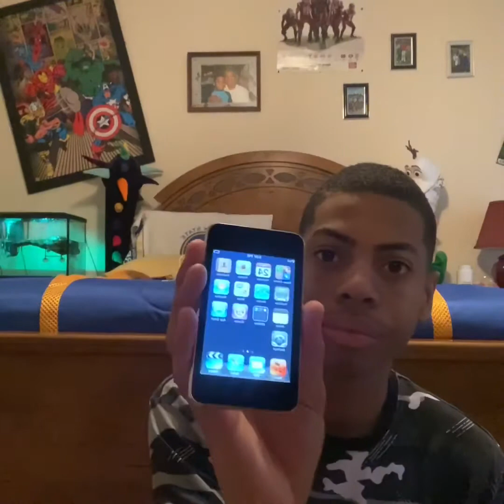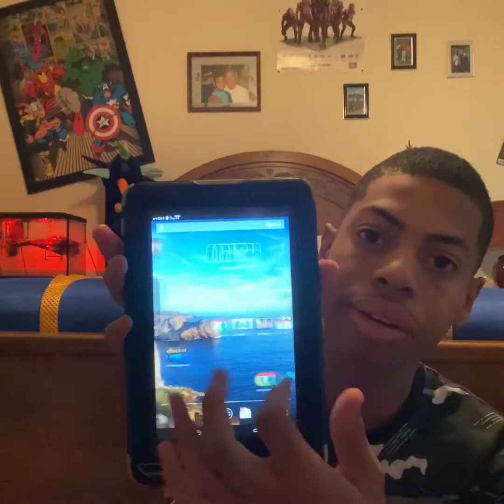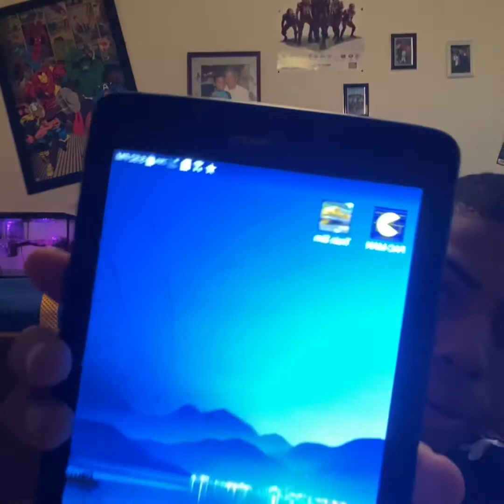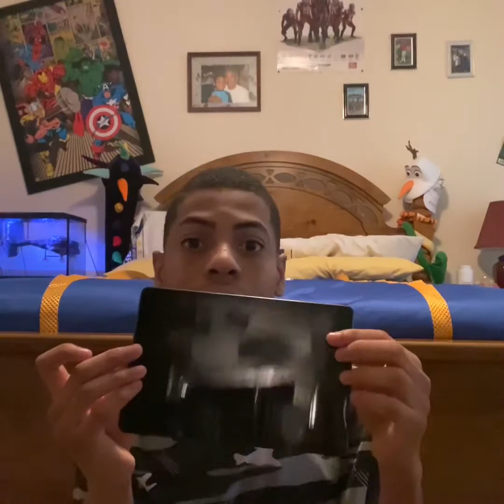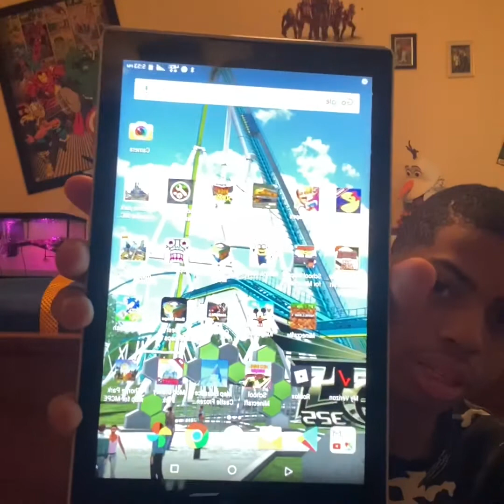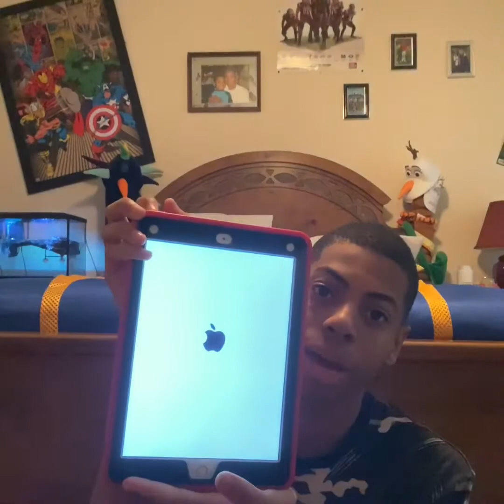All devices I’ve been through my life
Guys I forgot to tell you how the table that made the nice sound cracked my sister dropped it